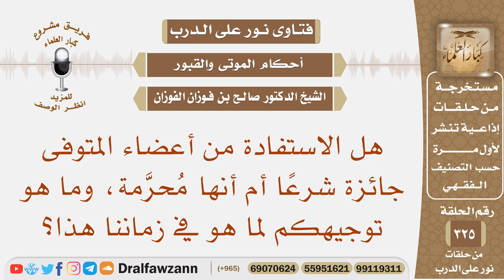هل الاستفادة من أعضاء المتوفى جائزة شرعا أم أنها محرمة، وما هو توجيهكم لما هو في زماننا هذا؟ الفوزان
نص السؤال: هل الاستفادة من أعضاء المتوفى جائزة شرعًا أم أنها مُحرَّمة، وما هو توجيهكم لما هو في زماننا هذا؟
السيرة الذاتية :
للاشتراك في قناة الشيخ صالح الفوزان

رئيس الفريق
لمشروع كبار العلماء